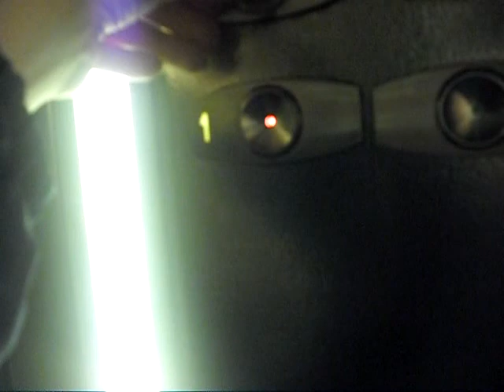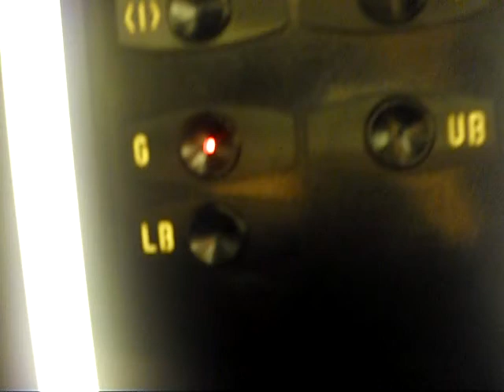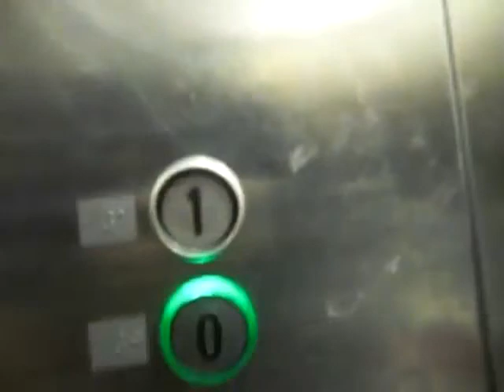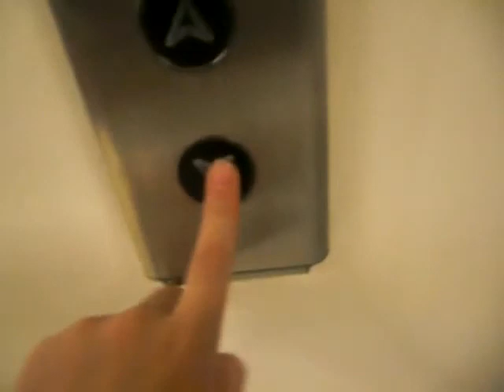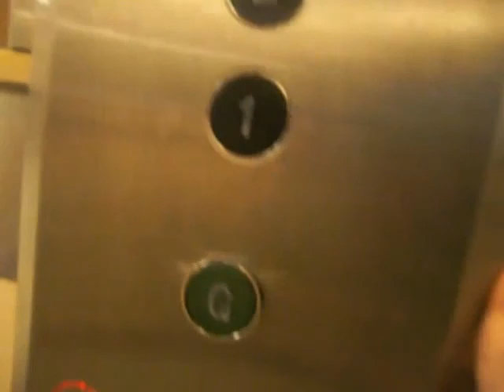tour of the lifts at portsmouth part 3 (remake)